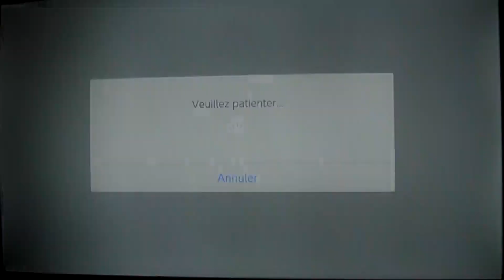F-ZERO 99 : Entraînement